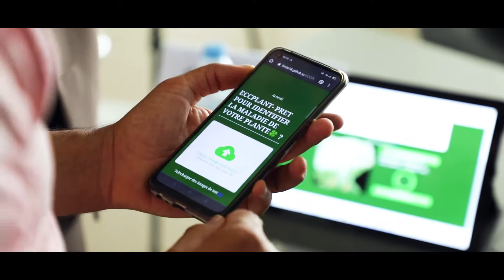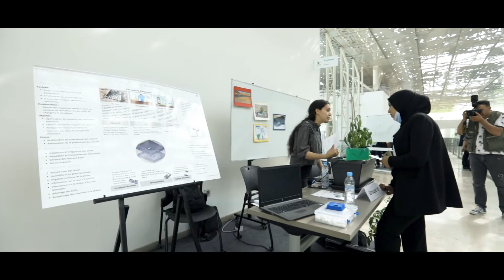Project Expo Learning by Doing best of